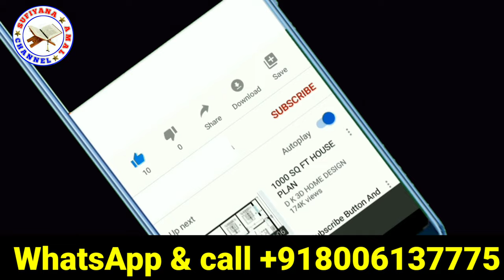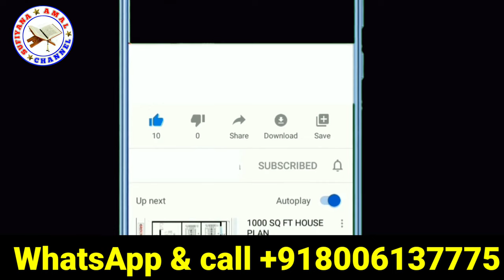10 Muharram Tak Amil Banene Wali Namaz | Muharram Me Amil Banene Ka Tarika | Sufiyana Amal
10 Muharram Tak Amil Banene Wali Namaz | Muharram Me Amil Banene Ka Tarika | Sufiyana Amal
Moharram Ka Khas Wazifa | Moharram Ki (1) Date Ka Amal || Muharram || Sufiyana Amal

1 Muharram Ka Hazrat Ali Ka Wazifa  हज़रत अली का मोहर्रम का वजीफा
1st Muharram Ka Wazifa
Power Full Wazifa
Muharram Ka Powerful Wazifa
Muharram ul harrm sy pehly aik surat parh lyn
Muharram ul haram ka powerful wazifa
1 Muharram Ka Hazrat Ali Ka Wazifa हज़रत अली का मोहर्रम का वजीफा
Hazrat Ali
Muharram Me 5 Dua Zarur Padhen Muharram Ke 5 Dua Rizq Ke Liye Muharram 2023
8 9 10 Muharram Ka Wazifa
Muharram Ka Khas Amal
Muharram Kay Wazaif Aur Amaal | Part 3

moharram ka wazifa,
muharram ka wazifa,
10 muharram ka wazifa,
26 muharram ka wazifa ubqari,
yakam muharram ka wazifa,
9 or 10 muharram ka wazifa,
muharram mahine ka wazifa,
dj muharram 2022,
dj muharram tajiya